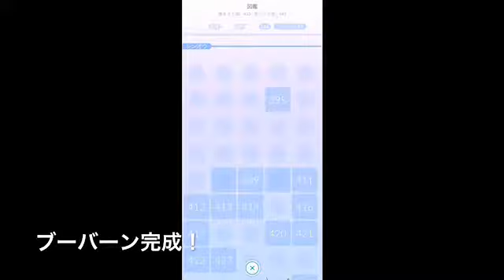【流氷街道網走道の駅けら流氷望む】流氷街道網走道の駅 流氷 道の駅 網走 ブーバーン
流氷街道網走道の駅から流氷望む、ブーバーン完成！